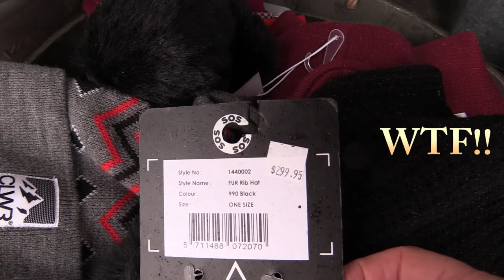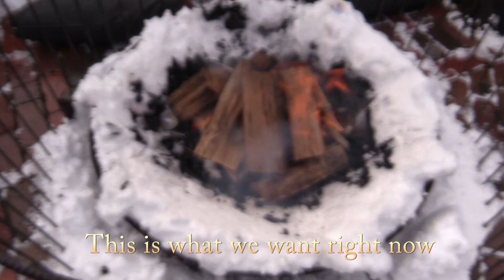Vlog 2 - The most expensive beanie eva - Top Shelf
Top Shelf presents part 2 of our snow adventure vlog, we find a $300.00 beanie, I enjoy a chair lift while my wife freaks out and Ethan goes nuts.

Top Shelf regales you with reviews of games and gear, we tell you how they've held up with Ash and Adam bringing their usual humour with it.

We show some great gameplay with our Let's Play series.

We have brother beer giving you reviews on the latest beers that got him out of the forest and lastly we'll put you front and centre at some great events.